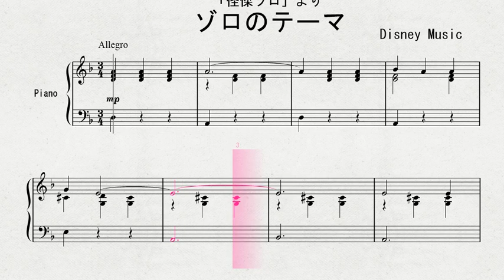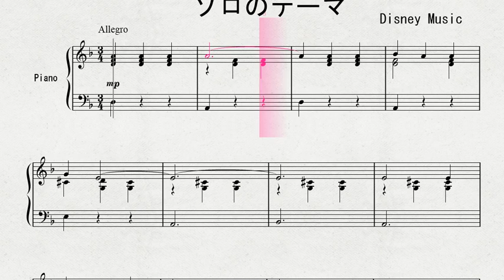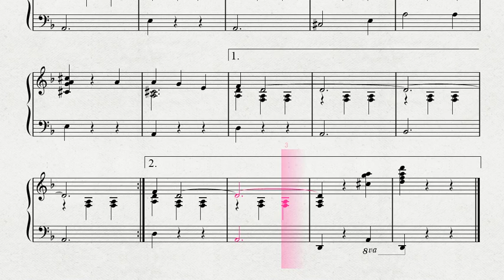【ディズニー】ピアノによる 「怪傑ゾロ」より 「ゾロのテーマ」